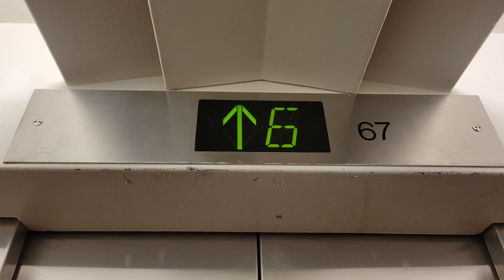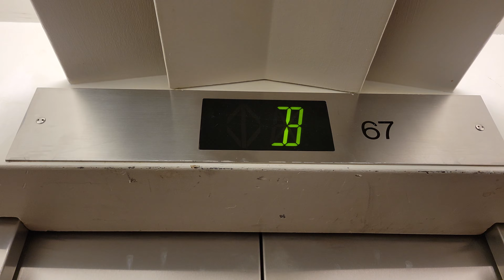FULL RIDE!!! Modded 1959 Otis Traction Pacific Elevator 67 | UW Medical Center | Seattle WA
Floor 9 was unlocked for some reason...

Installed 1959

Original Fixtures: Otis Touch-Sensitive